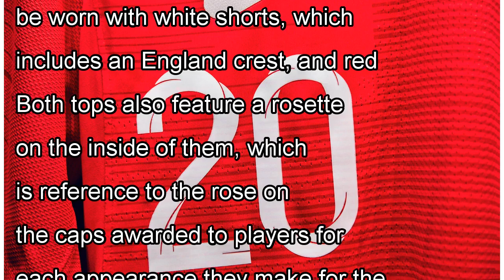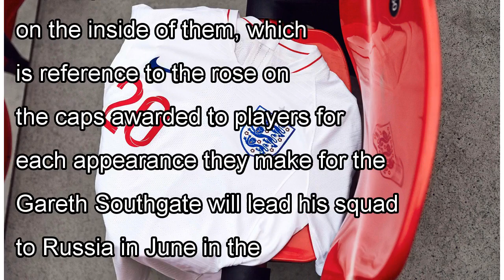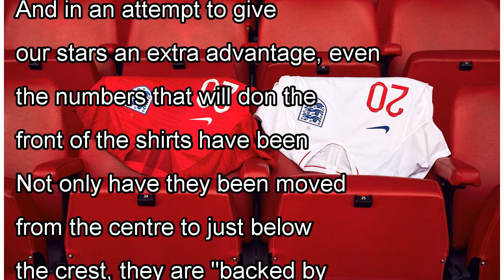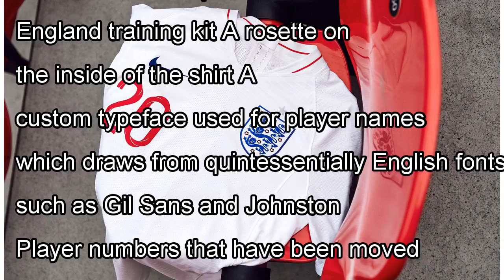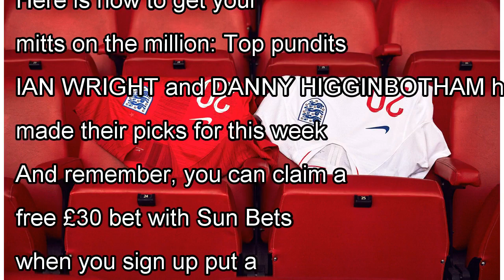England unveil brand new Nike World Cup 2018 home and away kit for Russia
ENGLAND have unveiled the new kit they hope to be wearing to World Cup success this summer. As SunSport revealed yesterday, when the new Nike shirts were leaked online, the traditional white and red c...